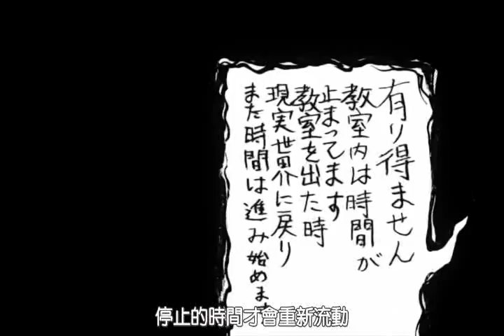真實教室 バクマン シンジツ教室 Bakuman